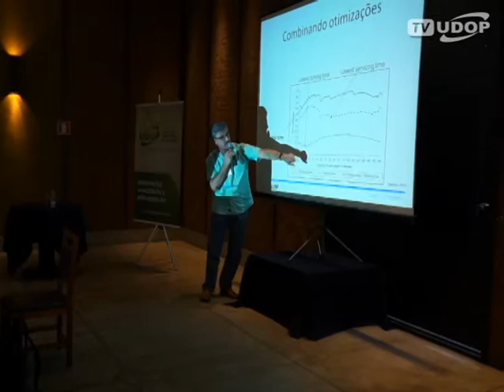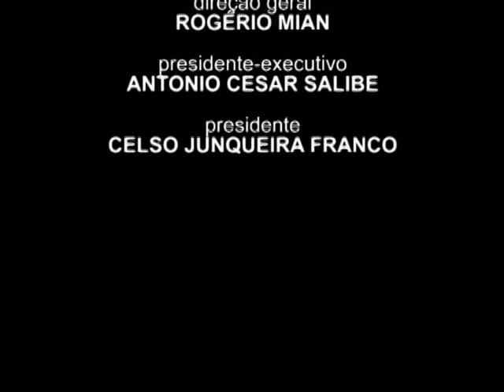Para professor da Esalq, piloto automático também deve ser usado nos transbordos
Automação das máquinas e processos no campo foi tema de Curso Agrícola UniUDOP